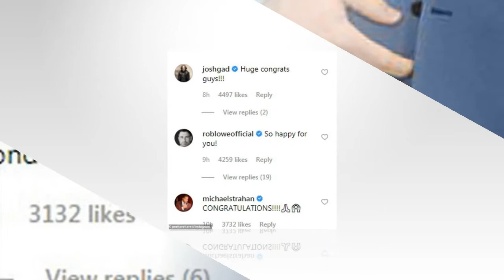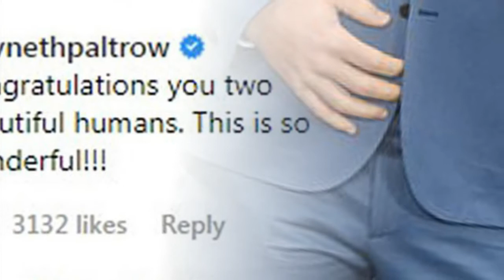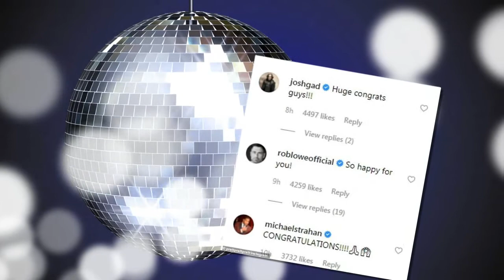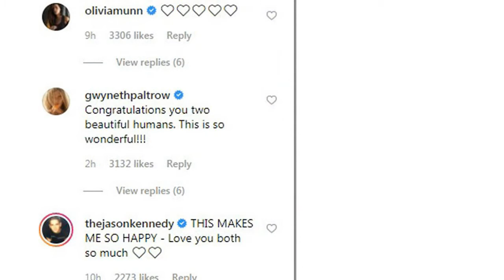Anna Faris offers to officiate ex Chris Pratt's wedding to Katherine Schwarzenegger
Anna Faris offers to officiate ex Chris Pratt's wedding to Katherine Schwarzenegger... after revealing he texted her with proposal news